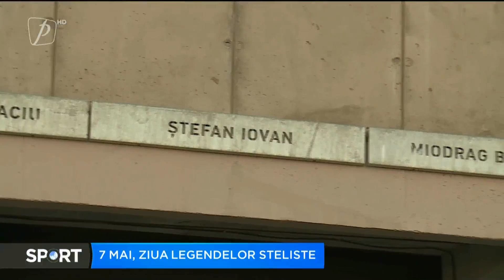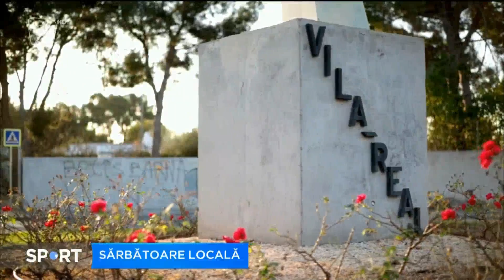FOCUS SPORT 7 MAI 2021